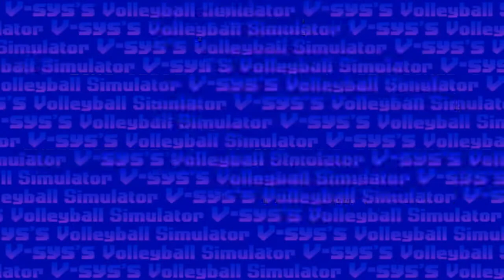Power Spikes - Longplay 1CC (Arcade)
Τα ποδοσφαιρακια και τα μπασκετακια ηταν μακραν στης προτιμησεις του κοσμου στα ηλεκτρονικα οσον αφορα τα αθλητικα παιχνιδια και ελαχιστοι καθοταν να ασχοληθουν με το βολει.Εγω ειχα τρελα με το συγκεκριμενο παιχνιδι και το καραγουσταρα και το καραγουσταρω μεχρι και σημερα.Το κορυφαιο παιχνιδι βολει στα ηλεκτρονικα για μενα που παρα την απολοτητα του δεν ειναι και τοσο απλο οσο φαινεται.